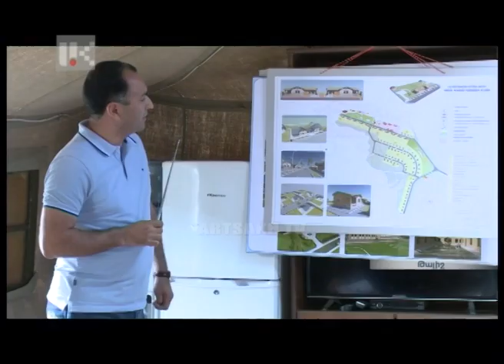ՕՐ ԼՐԱՏՎԱԿԱՆ 17.00. | 16.05.2017